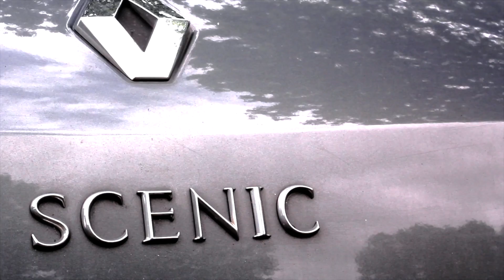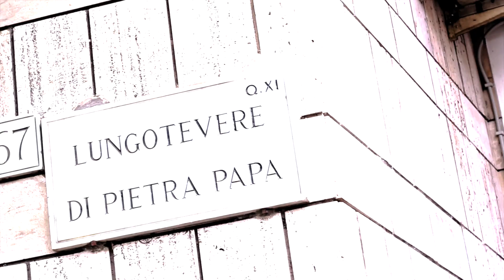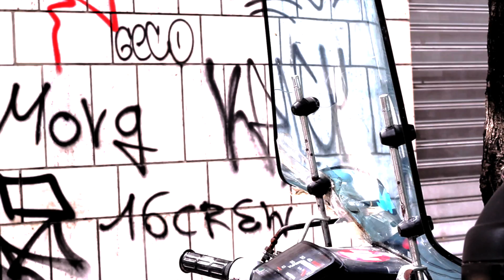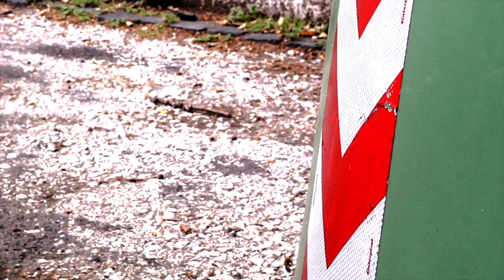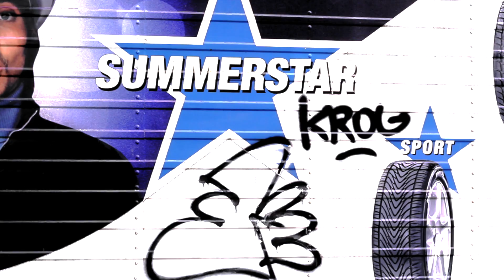brokenframe poesiaurbana bibbiadasfalto improvVisual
Visual per performance poetiche
Urban poetry powered by BéllAde